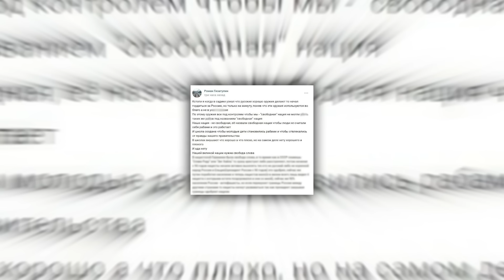СТРEЛЬБА В ШКОЛЕ ЧЕЛЯБИНСКА !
В этом видео хотелось бы поговорить на тему школы (школа) из города Челябинск номер 68, куда пришел 13 летний парень по имени Роман и устроил там полный хаос. Новости